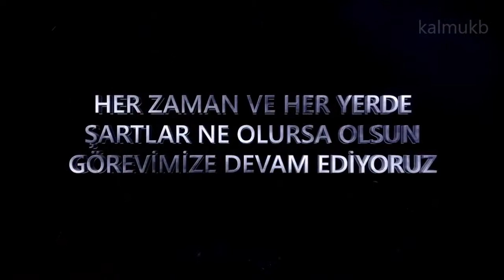Türkiye-Pakistan Ortak Komando ve ÖzelKuvvetler Tatbikatı [CİNNAH ]2022